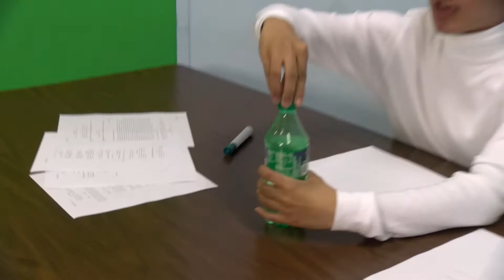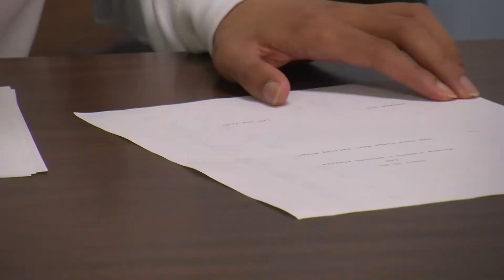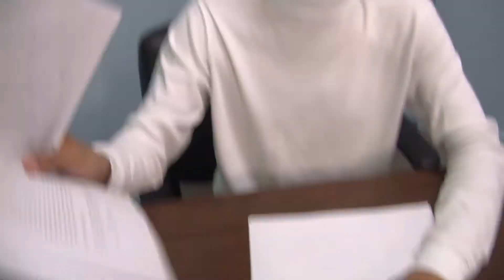ALEX 'VINCENT' JOANS